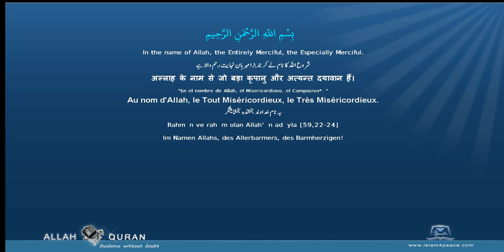Quran Divehi Translation with Arabic 112 الإخلاص Al Ikhlaas SincerityMeccan